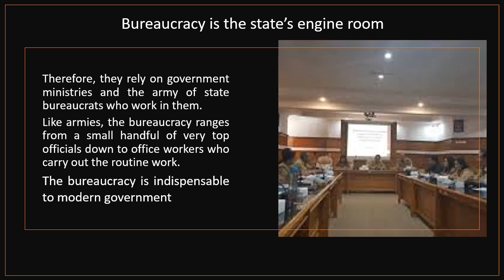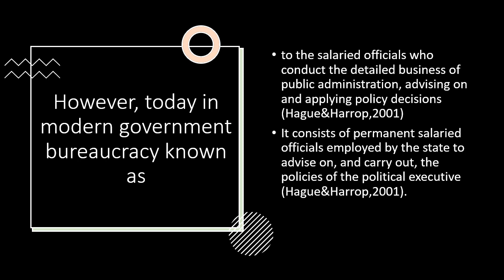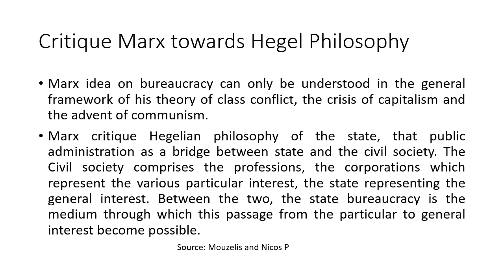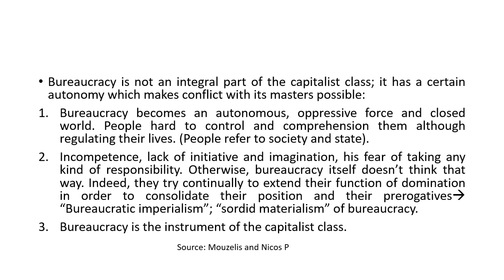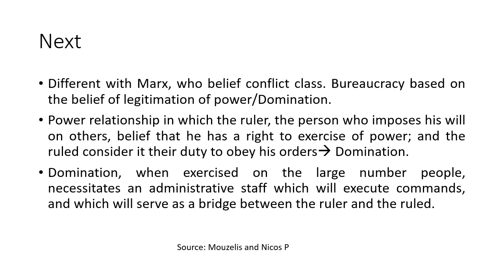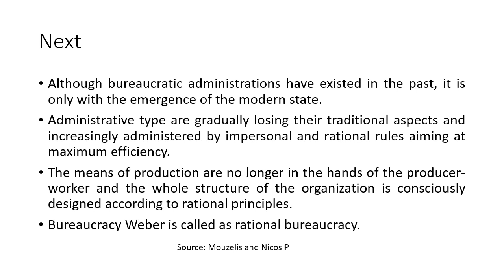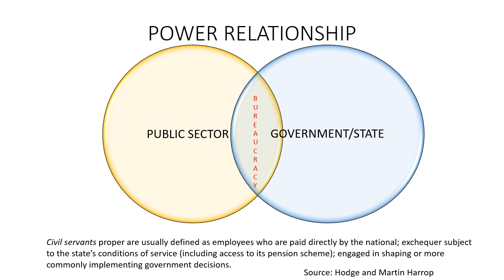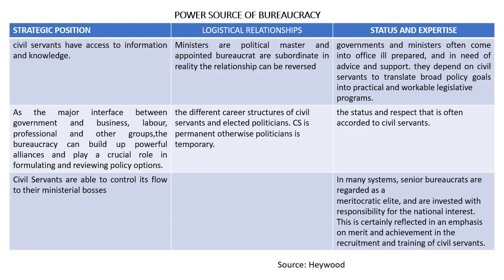WHAT IS BUREAUCRACY online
Pertemuan kelas online topik kedua MK Birokrasi Pemerintahan